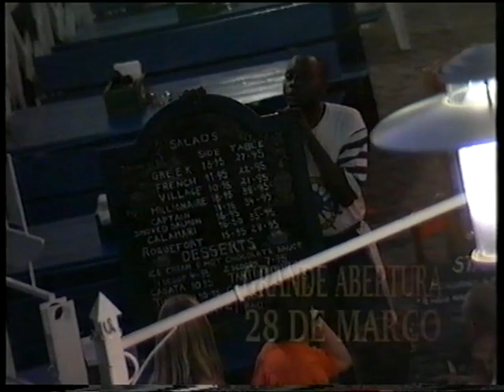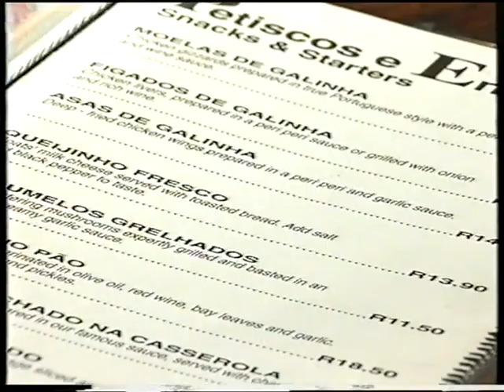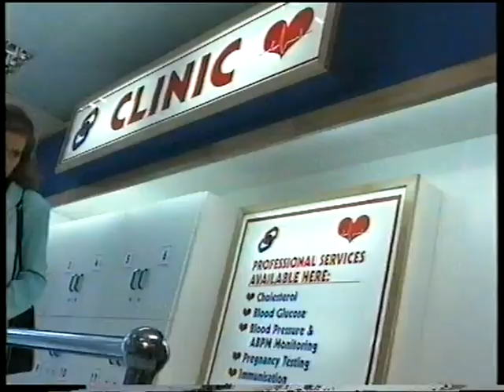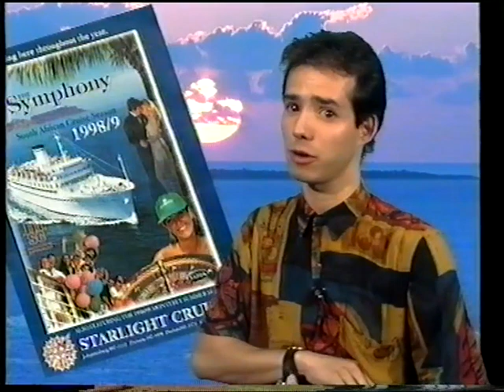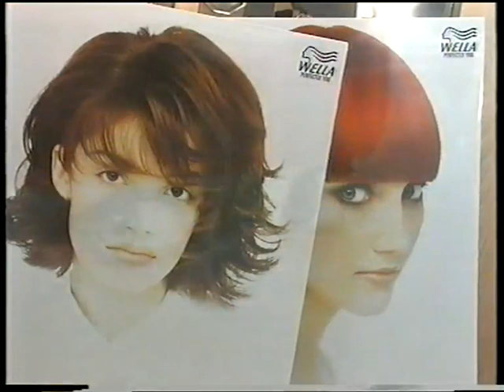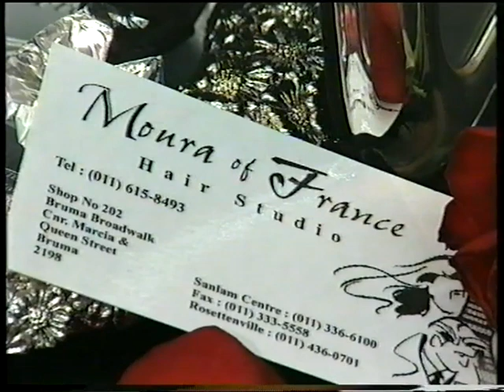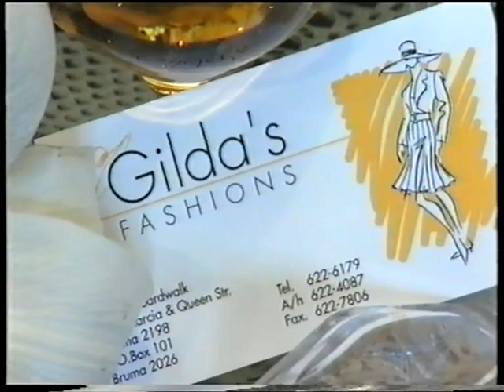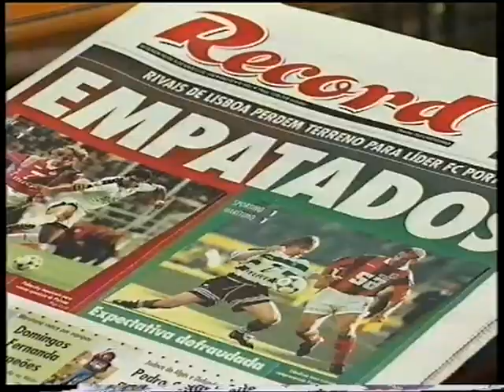Jose Miguel Presents a Infomercial For Bruma Boardwalk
Taken from Portuguese TV in South Africa